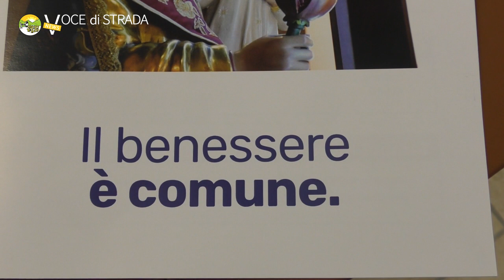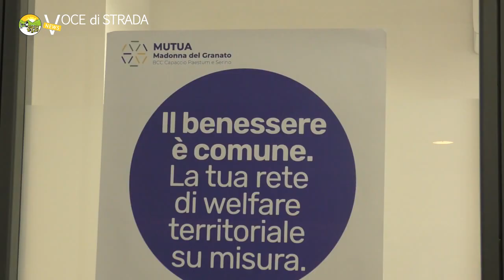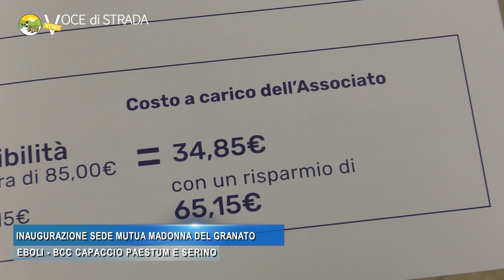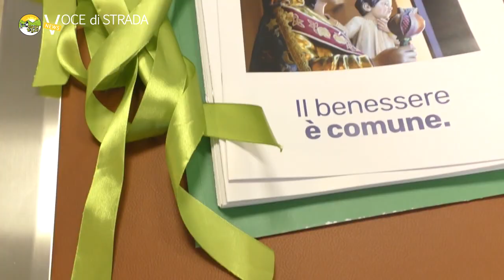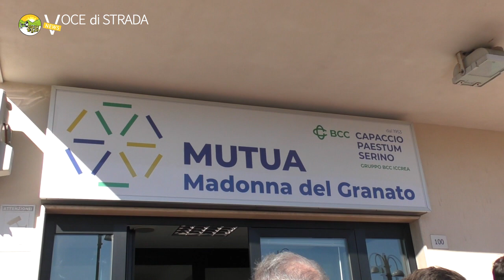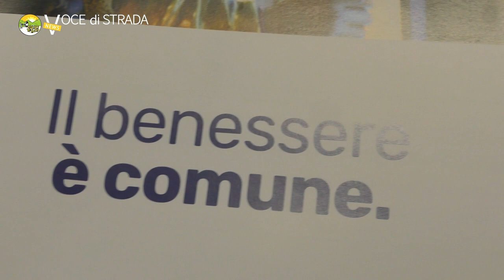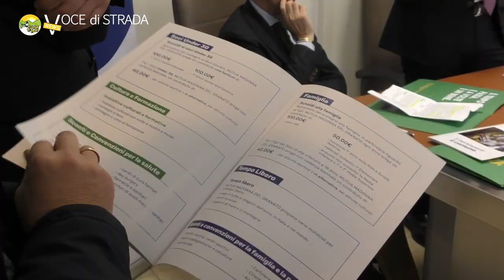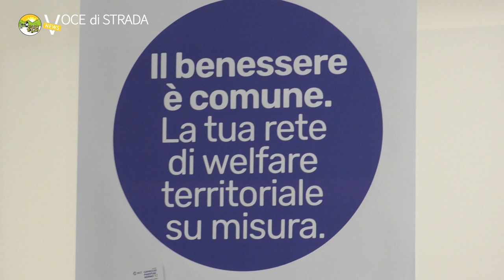Bcc Capaccio Paestum e Serino: Inaugurata a Eboli Mutua Madonna del Granato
Eboli. Si è svolta domenica mattina  in Località Corno d’Oro, in Viale del Pino 100, l'inaugurazione della sede della Mutua Madonna del Granato della Bcc Capaccio Paestum e Serino.

La Mutua Madonna del Granato, in linea con analoghe iniziative volte a sviluppare e offrire un sistema di welfare integrato in favore delle famiglie socie o clienti che operano nei territori delle BCC, è stata costituita lo scorso 24 febbraio ed è patrocinata dalla Federazione Campania e Calabria del Credito Cooperativo, in partnership con il COMIPA (Consorzio tra Mutue Italiane di Previdenza e Assistenza).